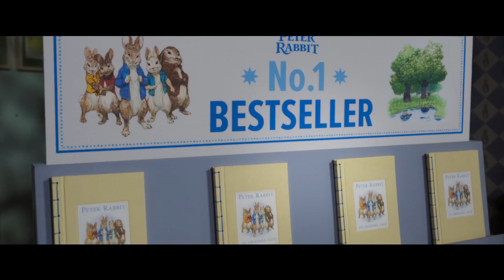映画『ピーターラビット2』米予告編 ─ ウサギ版アウトレイジ、ふたたび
映画『ピーターラビット2 （邦題未定、原題：Peter Rabbit 2: The Runaway）』米予告編

出演：ドーナル・グリーソン、ローズ・バーン、ジェームズ・コーデン、マーゴット・ロビー、エリザベス・デビッキ、 デヴィッド・オイェロウォ

監督：ウィル・グラック

前作『ピーターラビット』は、ビアトリクス・ポターさんの人気絵本をハリウッドで初めて実写化した作品。

映画『ピーターラビット2（邦題未定、原題：Peter Rabbit 2: The Runaway）』は2020年4月3日に米国公開予定